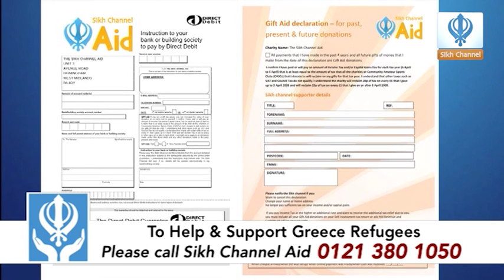261116 Sikh Channel Aid Greece Refugees Appeal Show 2nd Show